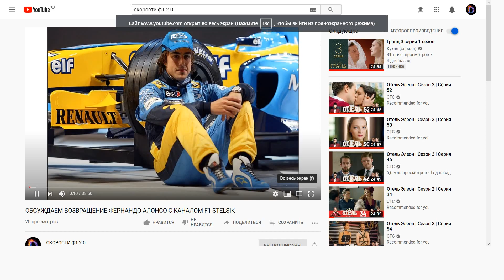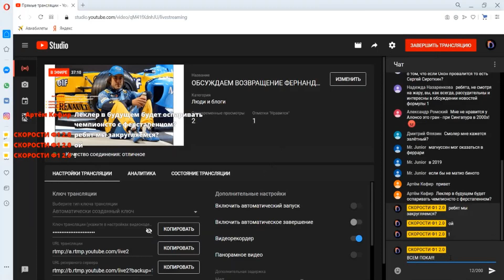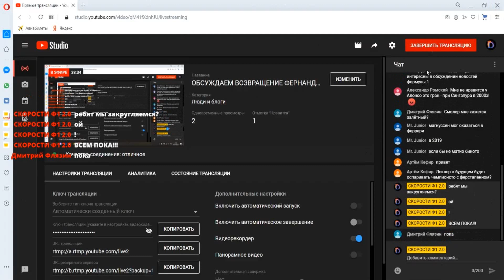СОВМЕСТНЫЙ СТРИМ С КАНАЛОМ F1 STELSIK